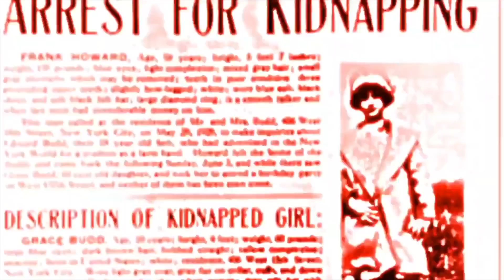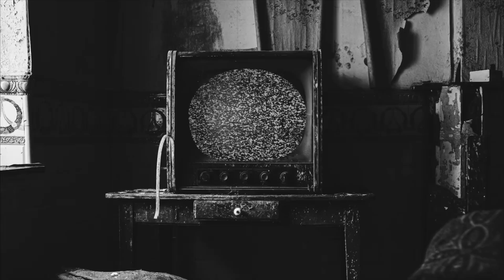BLATANTLY VIDEOS #1: Destruction, Merauder, Exodus, Ancient, etc.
A new series on Concrete Spew, "Blatantly" highlights bits & pieces of metal videos- old(?) & new- in an "old-school" style with commentary & intros, the same way legendary VJs of yesteryear did it- only here, it's Joe- and nothing is presented as "nostalgic" because, quite frankly, why should it be?  Many "classic" videos come from bands that are not only still active- but continue making NEW videos!  And despite the opinions of those at the top of music journalism & commentary that claim heavy metal is passé, its existence in the form of new output is a *BLATANT* "Fk you; we don't need'ja."  That, I celebrate in the form of this YouTube channel.

SO, in Episode 1, we see "Big 4 of German Thrash Metal" member, Destruction, performing "The Alliance of Hellhoundz" featuring fellow metal soldiers as guests, Paul Di'anno, Messiah Mercolin, formerly of Candlemass, Doro Pesch and many others. Hellhoundz then bleeds into "Master Killer" from New York City Hardcore greats, Merauder with their Century Media debut's title track.

After a short "welcome back," Chicago, IL's famous "gore metal" maniacs, Macabre bring us "Mr. Albert Fish (was children your favorite dish?)."

Then, I introduce Metal Blade Records' black metal act, Ancient with a video off The Canian Chronicle called "Lillith's Embrace" (that RIFF, though!! 🤯🤯🤯🤘🤘🤘)

Once brief inventory is taken of our travels around the globe meeting bands from very different genres, we return to NYC to hear "Clueless" a track off "Hardcore Your Lousy Ass Off" from NYHC goofballs, No Redeeming Social Value.

Clueless then fades over to "Crossroads" from Diehumane and then onto the first and only known track to date from Type O Negative, Down & Crowbar currents & alumni, "Dreams Always Die With the Sun" from Eye Am on Corpse Paint Records (@corpsepaintrecords9151 )

Finally, before a pre-sign off, we watch "Good Day to Die" from Exodus off their 92 release, Force of Habit.

Links to all the full videos are immediately below.